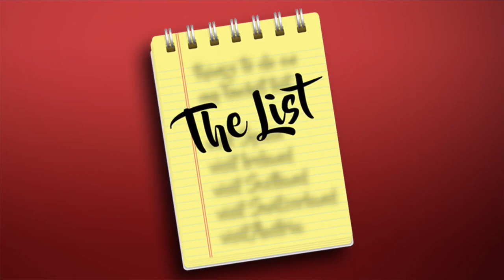Paul's List: Notable DePaul alumni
Paul Konrad, a graduate of DePaul University, salutes other big-name Blue Demons alumni on WGN Morning News on January 25.